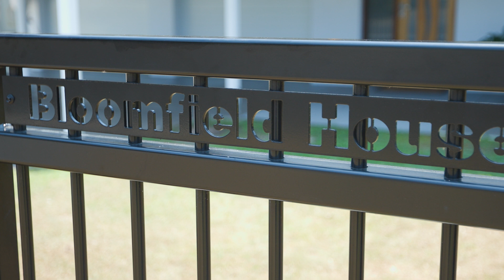7 Impey Avenue, Tin Can Bay